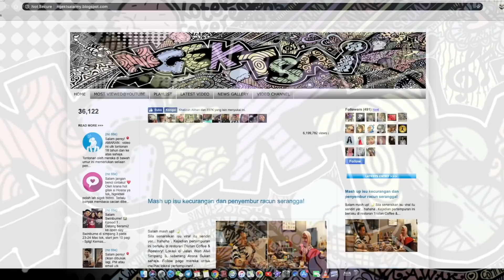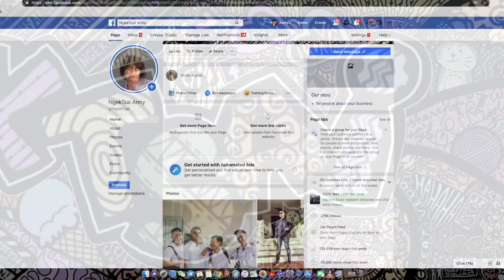Raya 2020 Ngektsai - Siapa main sabun semasa puasa?! (Episod 1 Part 1)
Salam Raya 2020!
Bagi yang mengikuti Ngektsai dari mula2 dulu iaitu 4 tahun yang lepas, pasti anda sudah sedia maklum dengan kewujudan watak Yoyo, watak dari semenanjung yang tinggal bersama dengan Ngektsai di Sarawak. Yoyo menumpang tinggal di rumah Ngektsai bersama dengan Mak Tanggang pada tempoh waktu itu... Dan ada banyak video yang boleh ditonton untuk watak ini, layarilah youtube channel NgektsaiArmy Official!
Tapi pada satu tempoh, watak ini tiba2 menghilang dari layar Ngektsai... Jangan lupa ikuti 2 episod raya Ngektsai 2020 ni bertajuk "Siapa main sabun semasa puasa?!" hahahaha... Apakah yang akan berlaku seterusnya?!